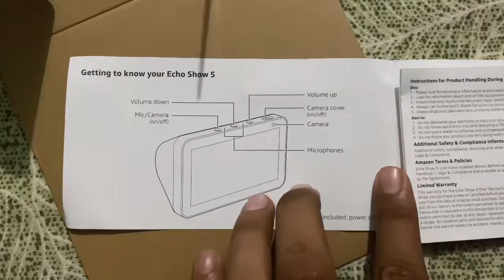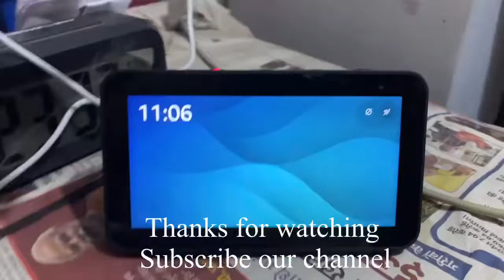Unboxing Amazon Echo show 5 | Amazon Alexa latest version Unboxing